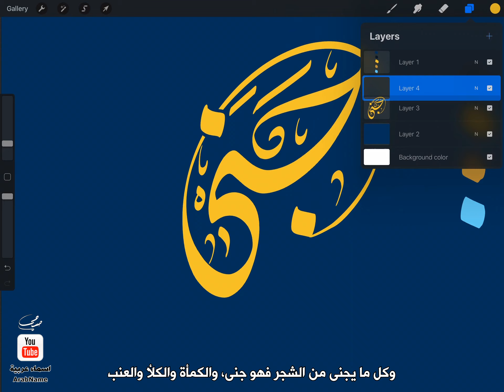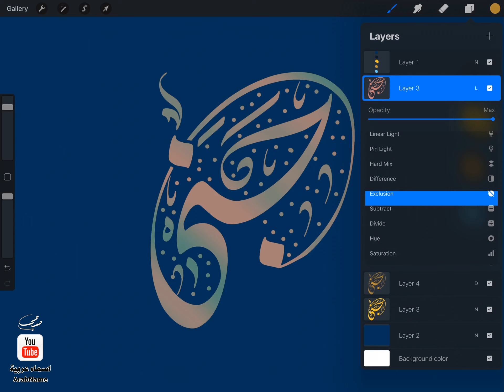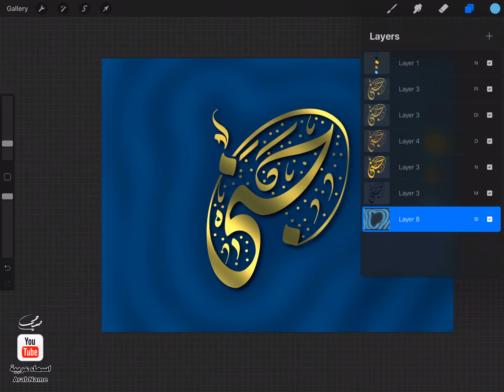تصميم اسم جنى Jana ، مع معنى الإسم ، تصميم رقم 1050 ، تصميم بالخط الديواني ،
"جنى جني : اسم علم مؤنث عربي. وقد مالوا إلى التسمية به جمعاً على عادتهم وابتعاداً عن قدسية المفرد منه. والجنة هي البستان في الأصل، ثم أخذت طابعاً دينياً حين وردت في القرآن كثيراً مفرداً وجمعاً دلالة على مقام أهل الدين والخير والصلاح. ويقابلها جهنم. لكنهم سموا بناتهم به للجمال ولما تحويه الجنات عن طبيعة زاهية الألوان. كل ما يجنى من الشجر فهو جنى، والكمأة والكلأ والعنب والرطب والعسل والذهب جنى، وثمرة كل شجرة: جناها

ادعموا قناتي بلايك وشير ، التعليق مهم أيضاً ، لا تنسوا الإشتراك في قناتي وتفعيل الجرس لتصلكم كل الفيديوات الجديدة 🙌🤝